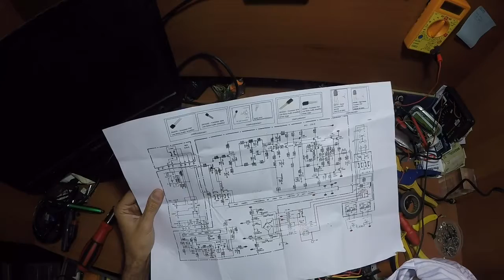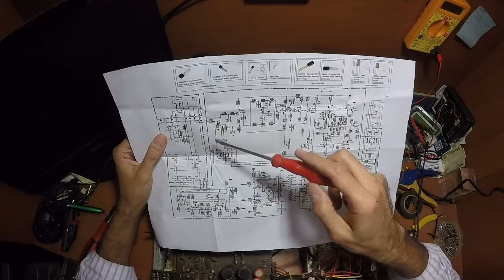Gradiente Model 86 - 2 de 7 - Diagnostico